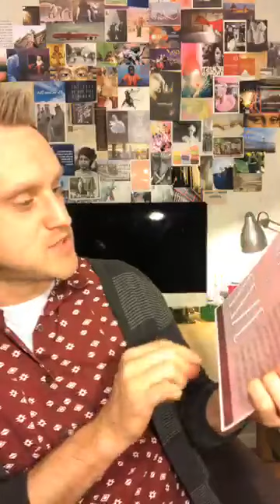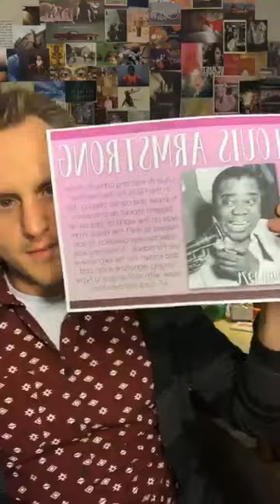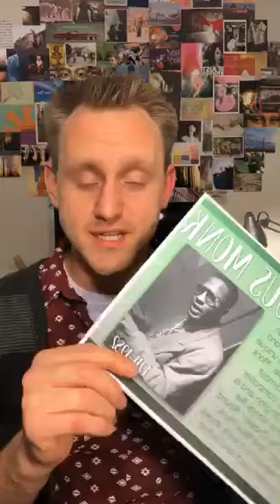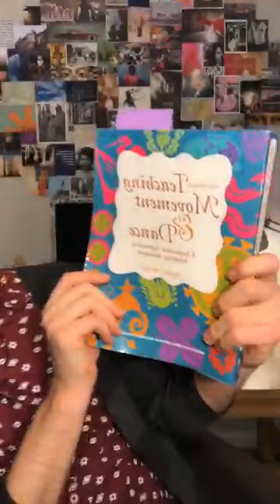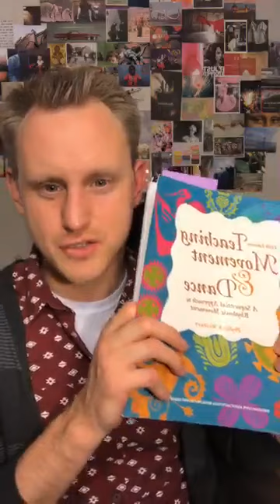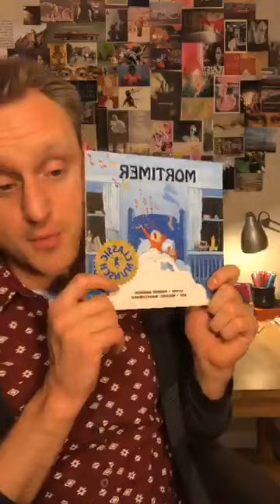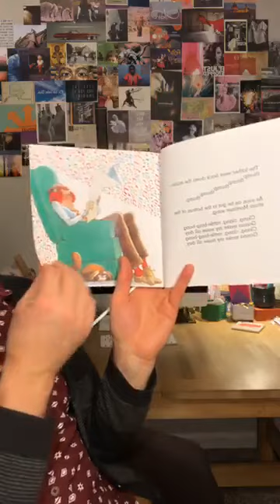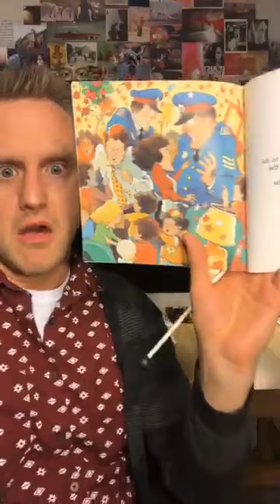Week 5 Musical Mondays PD - Focus on Kindergarten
This week I’ll be sharing all of my K-5 lessons for the week and a deep dive into Kindergarten!  You’ll also learn more about my “Legends of Jazz” bulletin board and how you can make it work in a few different ways.